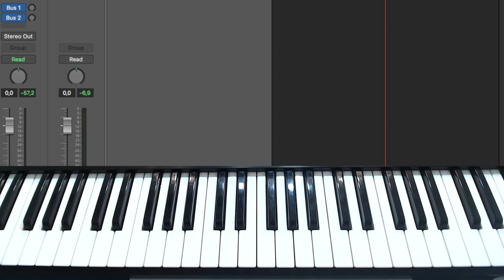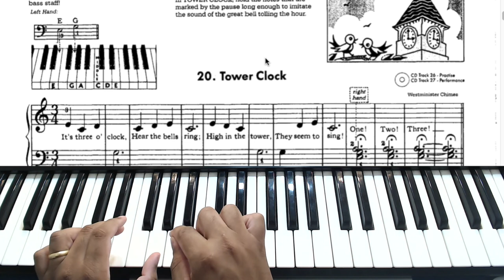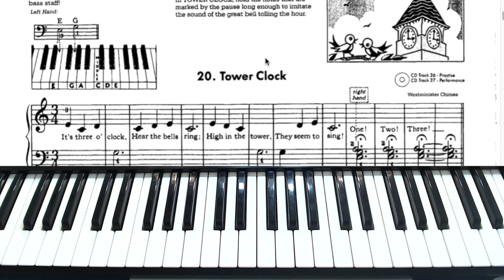20. Tower Clock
Fala, pessoal. Mais um exercício pra gente fazer!

Coloque aqui nos comentários se foi fácil ou difícil, executar essa lição.

Grande abraço.

conheça o meu curso como aprender a tocar teclado do Zero.